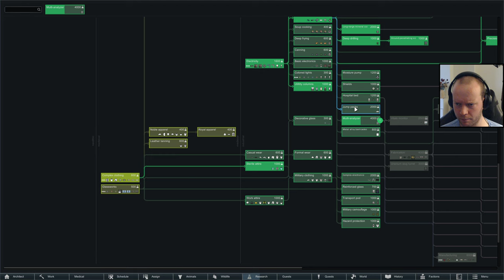Desert Space Western | Walls and Turrets | Rimworld Royalty | Episode 80